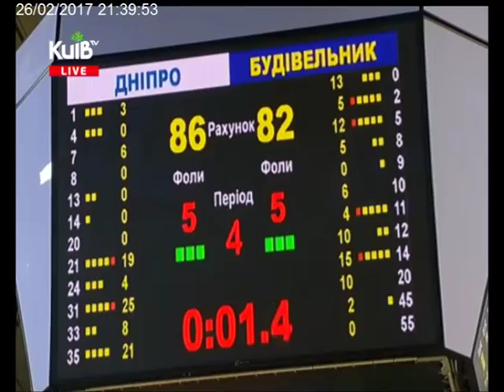26.02.17 Столичні телевізійні новини. Спорт. Тижневик